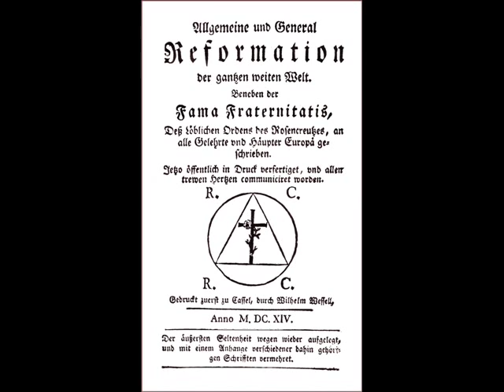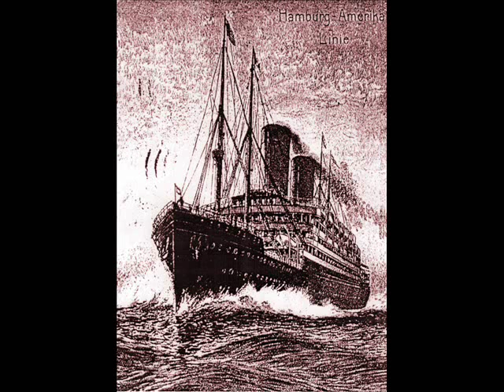Restorer of Rosicrucianism Part 2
This is the second video in a five part series that explores the life and mystical experiences that led H. Spencer Lewis to seek out the Rosicrucians in France in 1909 and then to establish the Rosicrucian Order, AMORC, in America.